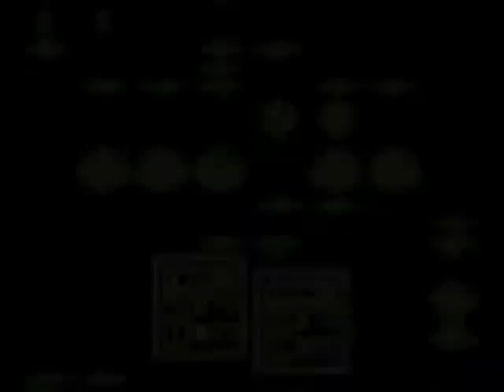Let's Play Earthbound 20: Got Um From Behind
We venture back into the cave with our new level...1 companion TWIDLE. This time we kick those bears assess.